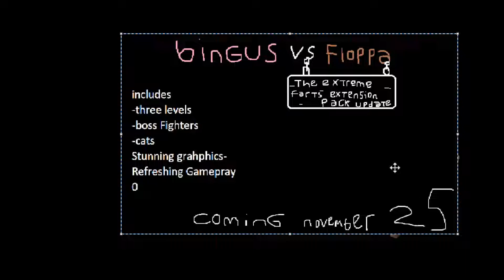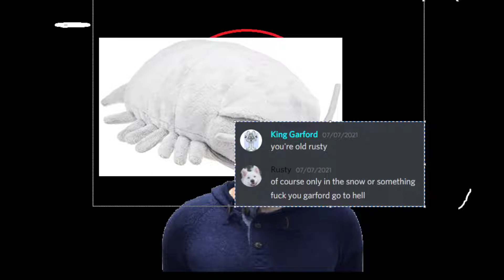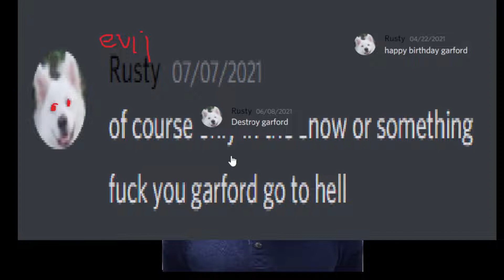Bingus vs Floppa: The extreme farts extension pack (TRAILER)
Bingus vs Floppa comes back with a hit from the pst!
The extreme farts extension pack introduces:
-Boss fights
-Three new levels (Including revamped level!)
-Shops that don't have anything for sale
-Killer gameplay
-Stunning graphics only one can dream of
-Cats! If you don't love cats go burn in hell.

BINGUS VS FLOPPA IS FREE!

Stop playing you're's "Gnawing Impact like a loser or Desk tiny 2 like consumers you weirdos are. Play BINGUS VS FLOPPA RIGHT NOW FOR FREE!

PLEASE

made by king garford 2022